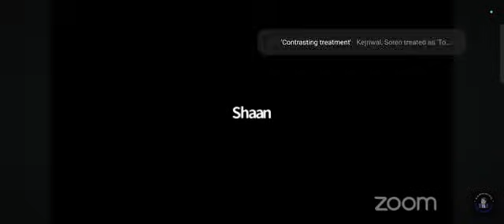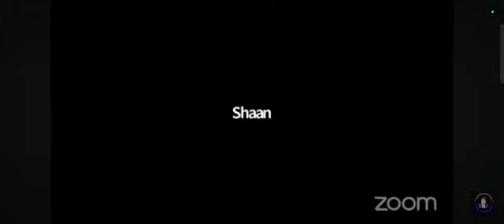2.0 latest Update By shaan Sir @ 21/06/2024